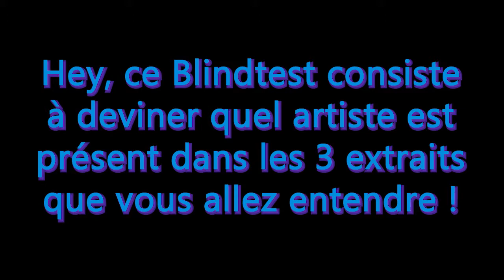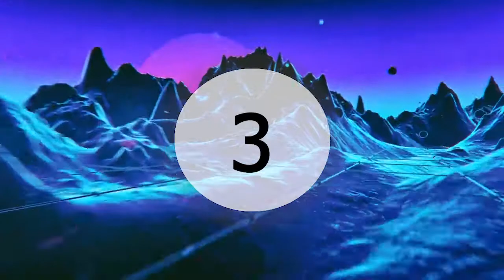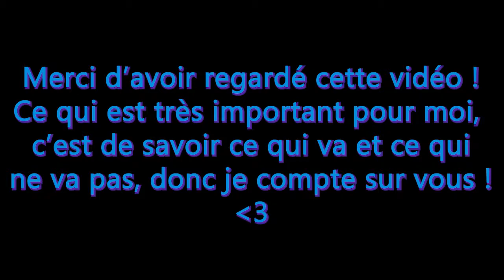BLINDTEST EDM B (blindtest musical)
Blindtest with 3 extracts before the release of the artist. Play with friends, and count the points ! Have a good fun !